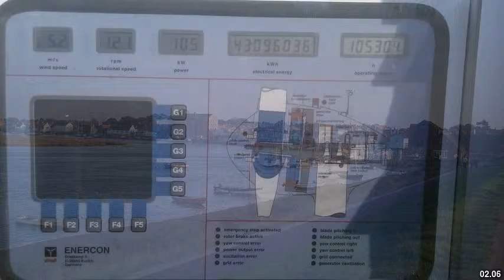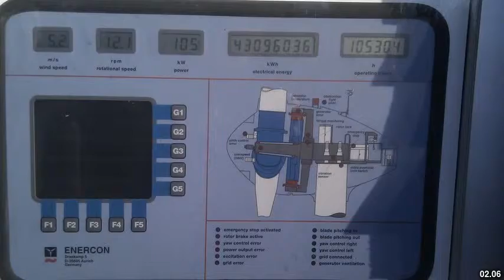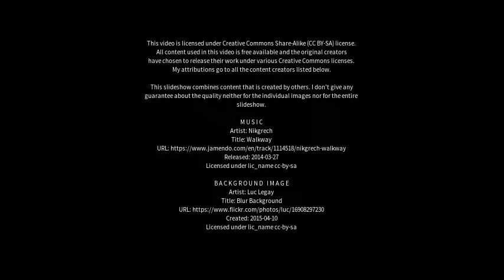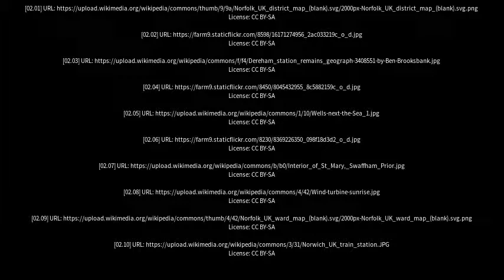Best places to visit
Best places to visit - Swaffham (United Kingdom) Best places to visit - Slideshows from all over the world - City trips, nature pictures, etc.